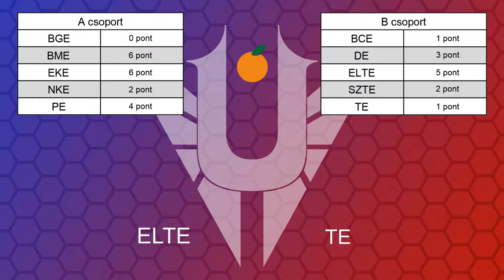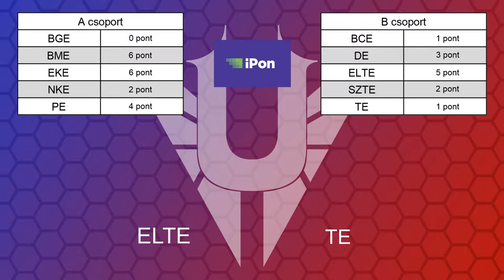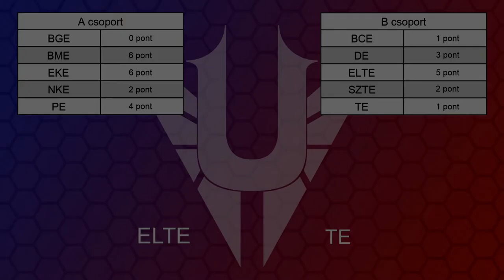NetPincer U-League 5. forduló 'B' csoport ELTE vs TE #27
2019 NetPincér U-League egyetemi bajnoksága

Eötvös Loránd Tudományegyetem vs. Testnevelési Egyetem

A támogatást köszönjük a -nak

Ha kíváncsi vagy, hogy ki kerül a döntőbe, akkor CSÜTÖRTÖK és PÉNTEK este 18:00-tól csatlakozz a mérkőzések nézéséhez TWITCH csatornánkon: